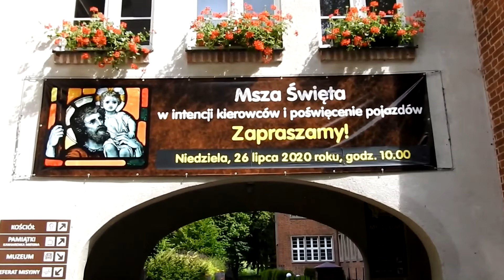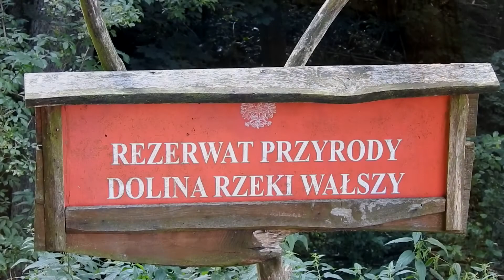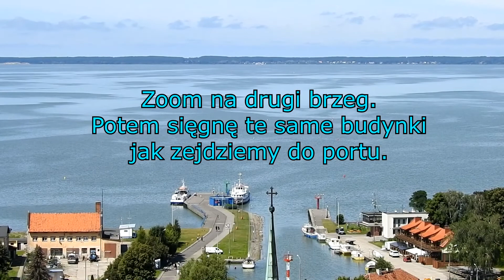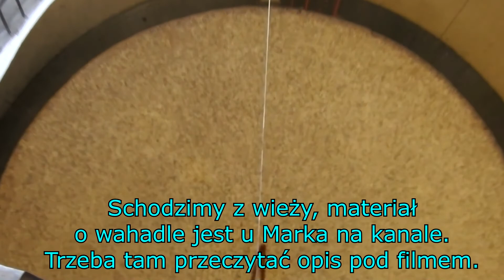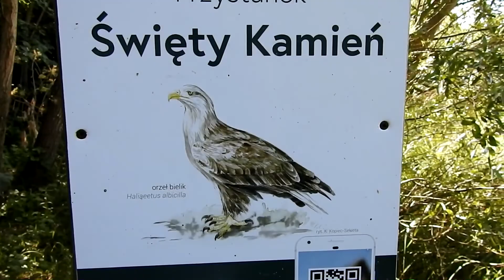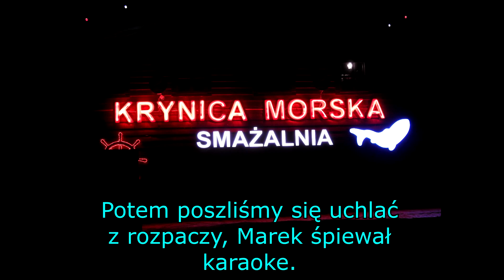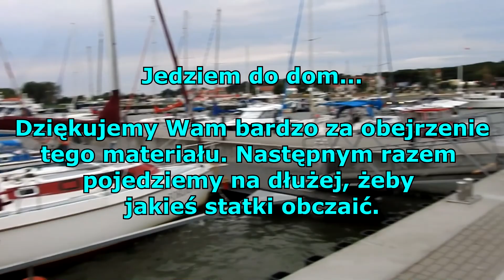Relacja z wycieczki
Było miło, ale za bardzo nam się nie poszczęściło, tak to bywa w tym zawodzie. Może jeszcze okoliczności dopiszą i uda nam się wyskoczyć trochę dalej pod pełne morze, gdzie panuje większy ruch statków. Się zobaczy...
Nadużyłem praw autorskich wykorzystując Kapitańskie Tango więc w tym filmie za jakiś czas mogą pojawić się reklamy, tak jak w wielu innych moich produkcjach na tym kanale.